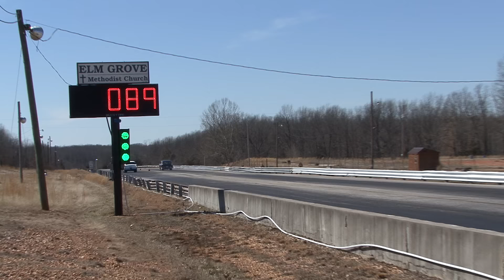Best of 55-57 CHEVYS Drag Racing in HD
Some of my favorite 1955,1956,1957 Chevys from various Dragstrips across the Midwest. Which car is your favorite?